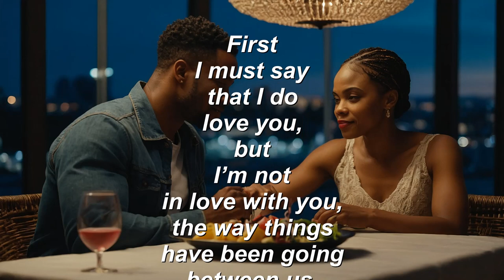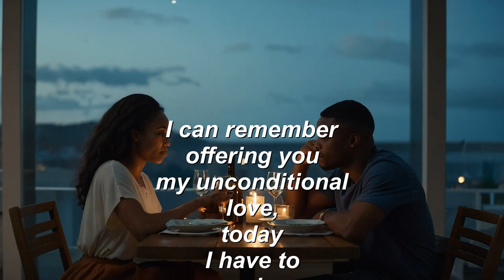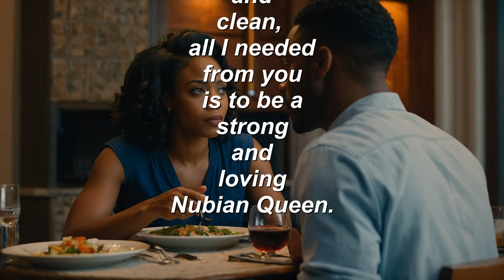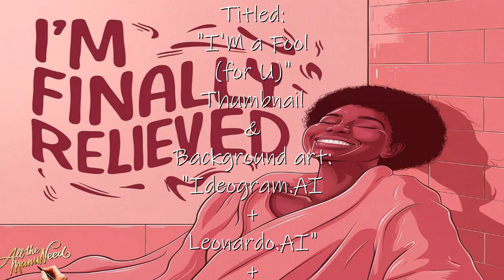I'm Finally Relieved (a SPOKEN WORD presentation)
I'm Finally Relieved (a SPOKEN WORD presentation) a man choose a restaurant to tell his woman that he is leaving. He could have left a handwritten letter, but he chose to tell her in person. Explaining to her all that went wrong in their relationship.